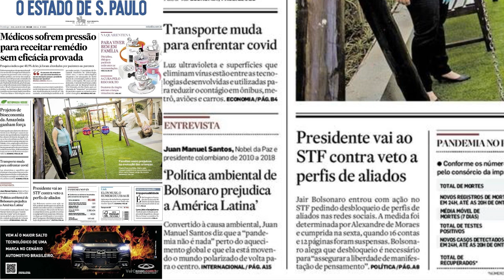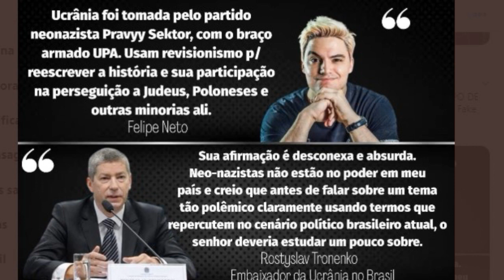FIM DE SEMANA COM ADIn E A DECADÊNCIA DO MINISTRO BARROSO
Marcelo Campos comenta dois fatos deste final de semana:
1) A ADIn do Presidente Jair Bolsonaro no STF
2) A divulgação da LIVE do blogueiro Felipe Neto com o ministro Luis Roberto Barroso, do STF